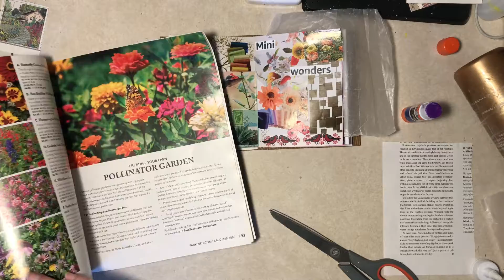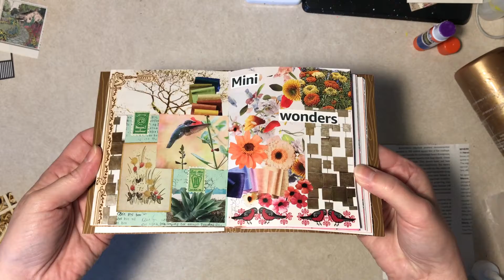Collage Book #4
Music over today, no talking as I work in the collage book. Not intended for children.